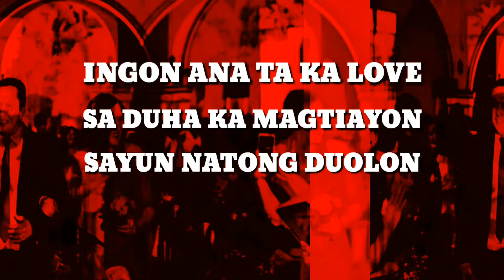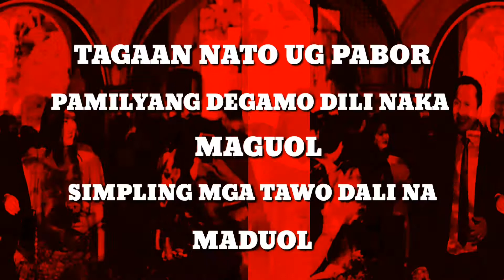TEAM DEGAMO/KYANjt TV / MUSIC